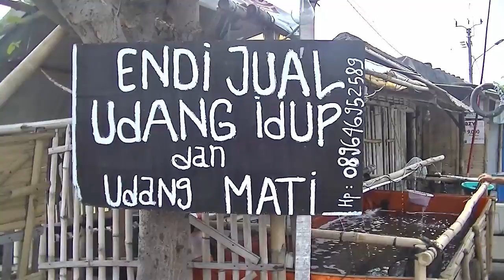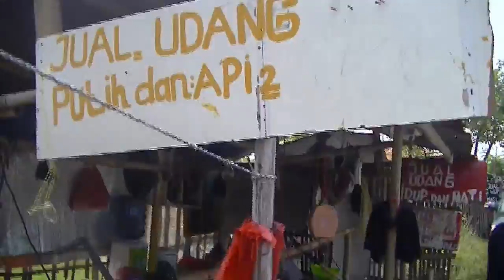Buying big shrimp from Tangerang Indonesia